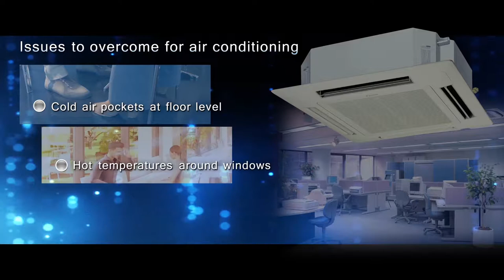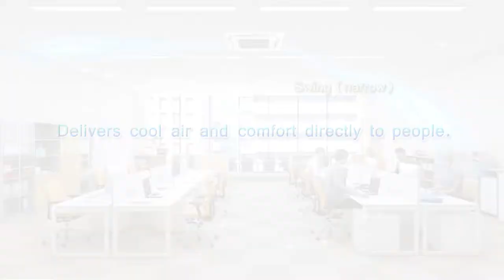Daikin New Round Flow Cassette (VRV cooling) [DAIKIN]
Daikin introduces its new Round Flow Cassette with sensing and airflow control technologies